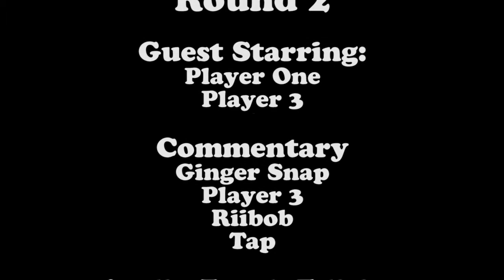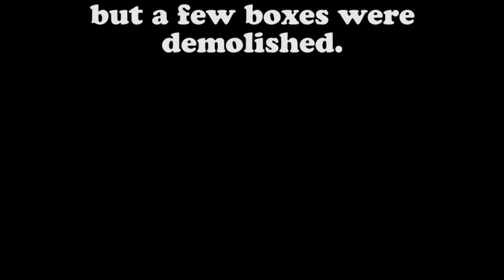Awkward Trails HD: Round 02!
Trails HD (XBLA)